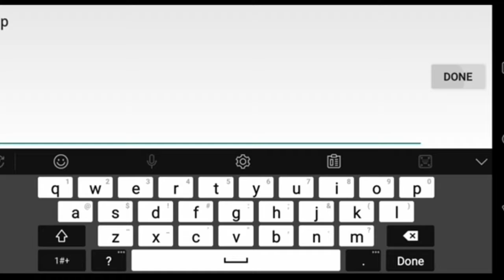Biru 53% | Geometry Dash (Medium Demon)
im trying guys hold up lol.

First time doing Jonathan's levels!